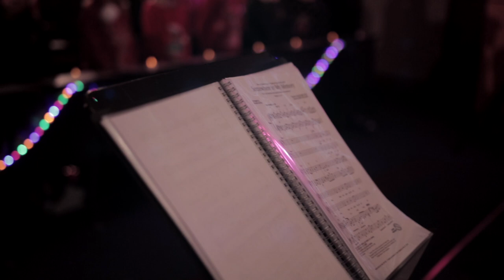Somewhere In My Memory - Home Alone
GMIT Voices (the staff choir) and The GMIT Student Choir formed in February and September of 2019 respectively and as part of our fundraising efforts we produced this video in aid of Galway Hospice.

The song is “Somewhere In My Memory” written for the Home Alone movie franchise and often incorporates a children’s choir. With this in mind, we collaborated with Scoil íde’s children’s choir (based in Salthill) who joined us on campus in Theatre 1000 to record the song live.

Written by John Williams & Leslie Bricusse. Arranged by Mark Hayes